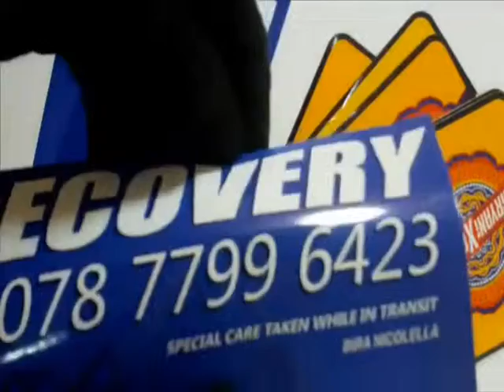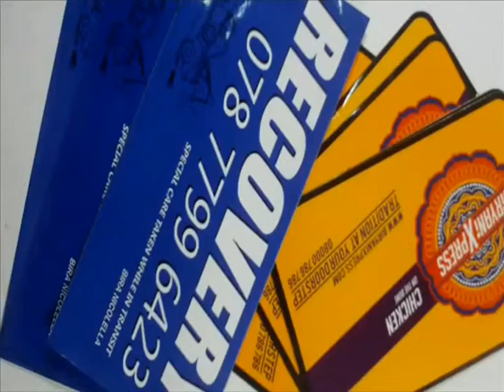Tamper Evident Stickers and Labels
We have a wide range of tamper evident stickers which are ideal for protecting a warranty or other security purpose. Cheap rates with high quality guaranteed.